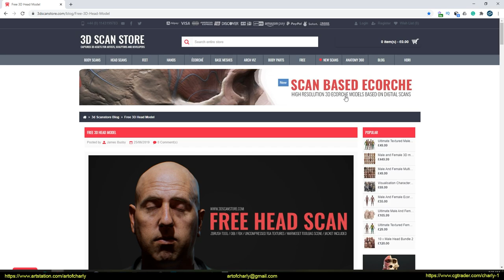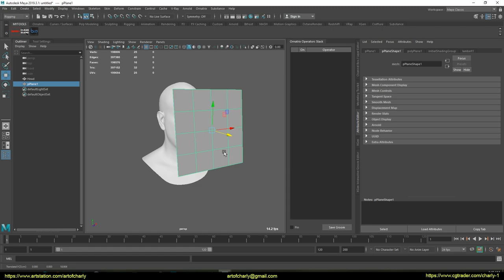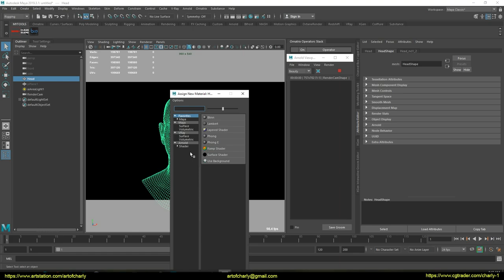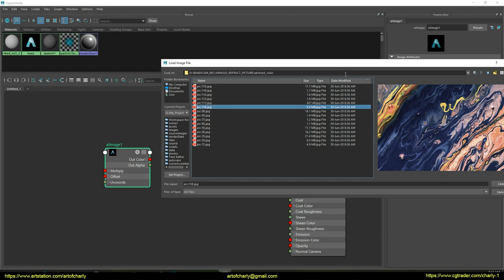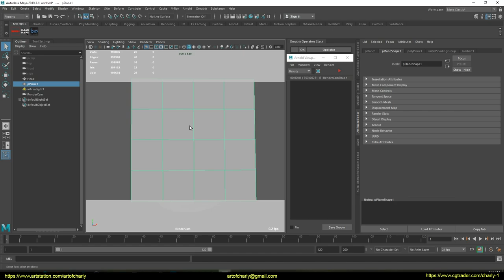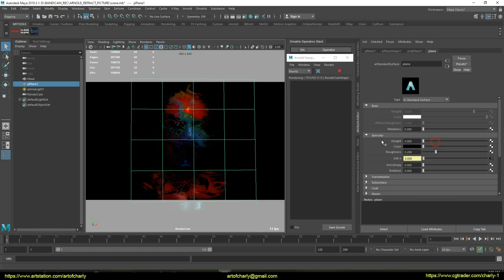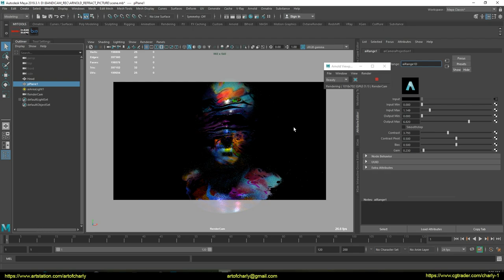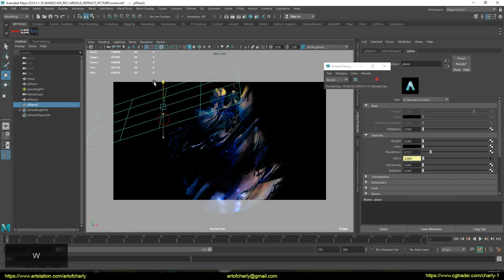Arnold Renderer refractive portrait in Maya.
Tutorial about the creation of a beautiful portrait effect - Refractive Portrait в Arnold Renderer.

      In this video I will show how:
- adjust the scene for this effect
- project a texture onto an object using the nodes "aiCameraProjection" and "aiImage"
- use nodes "aiRange" and "Luminance"

     Video content:

0:00 - Tutorial theme.
0:32 - Import 3d head scan
0:47 - Scale correction and scene preparation
3:42 - Creating a shader for the head and projecting the texture onto it
3:45 - Nodes "aiCameraProjection" and "aiImage"
5:09 - Setting up the shader for the plane. "aiRange" and "Luminance" nodes
7:30 - What the documentation doesn't say
8:12 - Demonstration of the effect with different textures
8:52 - Experiments with "aiRange" node
10:32 - Forrender Renderfarm
10:39 - The promotional code for using the 15% lifetime discount on our render farm.
10:42 - Info partners
10:46 - The ending and previews of other lessons.